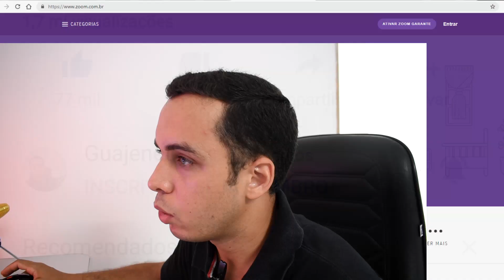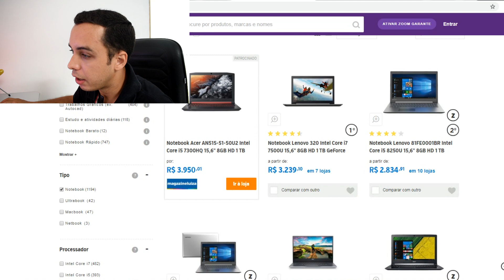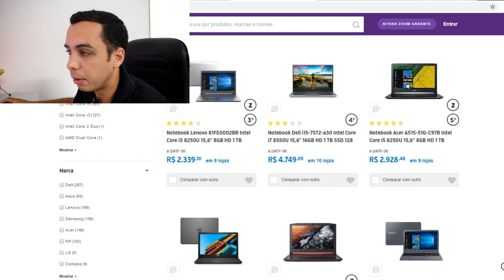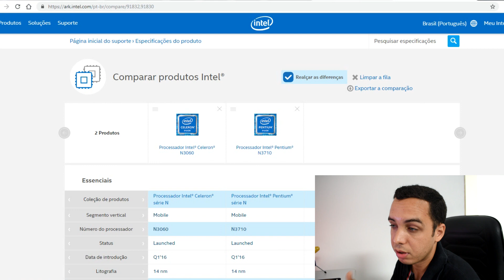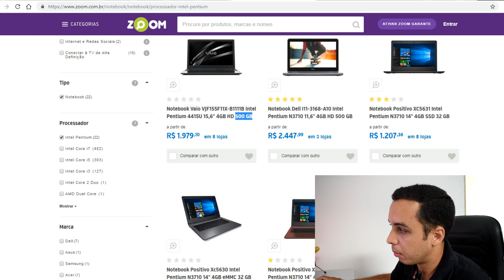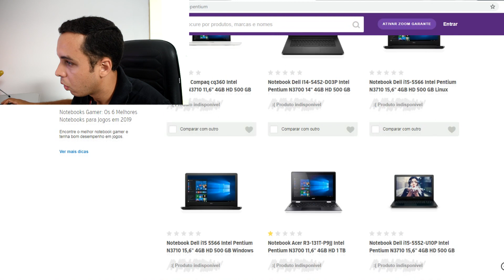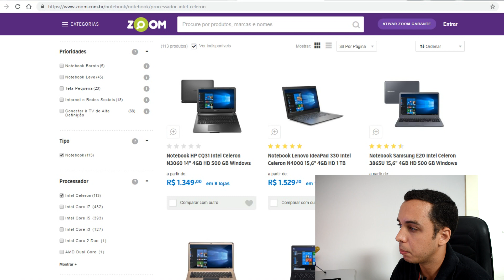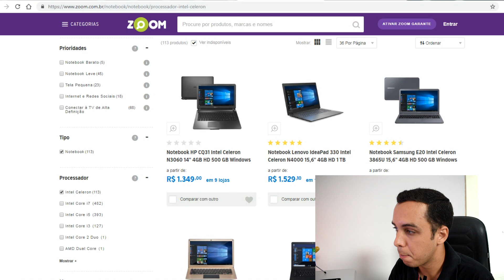NOTEBOOK BOM e BARATO para ESTUDAR 2019 (Qual o melhor) | Guajenet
Veja qual a MELHOR configuração e marca de NOTEBOOK para FACULDADE, estudos, pesquisas, trabalhos, etc. Saiba qual o melhor processador, memória, HD, fabricante e loja para comprar.